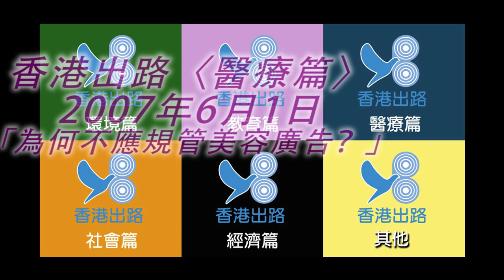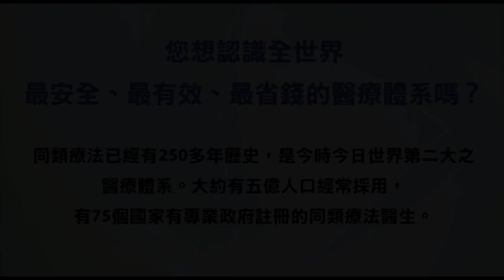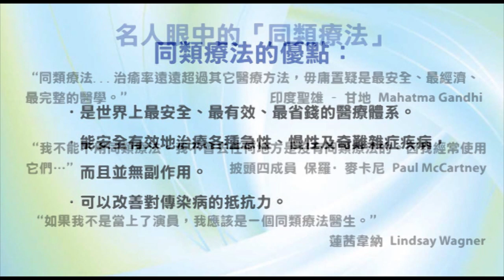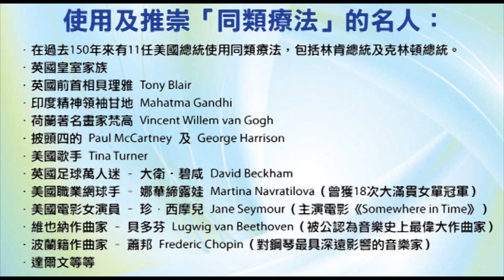香港出路〈醫療篇〉- 為何不應規管美容廣告？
內容摘要：
近日很多輿論都認為政府應盡快立法規管美容廣告，保障消費者權益。每當美容行業出現事故，西醫界總會有人發表意見，認為要修改法例，加強《不良醫藥廣告條例》（第231章）對美容業的監管。問題是，修改法例再加強管制就能解決問題嗎？消費者權益又能否藉立法得到保障？現時有沒有相關法例規管這些廣告？鼓吹為美容廣告立法的背後，還有沒有其他故事？
美容廣告在法律上與其他廣告沒有分別，均受《商品說明條例》（第362章）管制，原則上都不能有誤導性或虛假的陳述，否則就是違反該條例。可是我們日常所見的各種廣告，擬就者只要用一些模糊字眼，例如將「是世上最好」改為「可能是世上最好」，便能輕易逃過條例限制，因此即使再特別為美容廣告立法，也沒有針對問題核心。
問題核心正正與之相反，要讓市民得到保障的唯一途徑，就是讓他們得到更多醫療資訊，不致輕易上當。現行的《不良醫藥廣告條例》名為保護市民，實際上是限制所有市民取得任何醫學資訊。例如該法例的附件一、二，便禁止廣告上刊載任何醫學知識，連有科學根據、在醫學教科書上找到的，也一概不准發佈。結果是，市民變得極度無知，只能繼續依賴西醫，維持其體制之神秘和霸權地位，保障西醫界的利益。
這些無謂法例才是令消費者無知和容易受騙的元兇，要切實地針對問題核心，並非假設市民都沒有分析力，設下一重重似是而非的「保護網」，反應盡快廢除這些無謂法例，開放資訊教育市民，讓他們自由地取得相關資訊後，自行決定接受哪些美容服務。